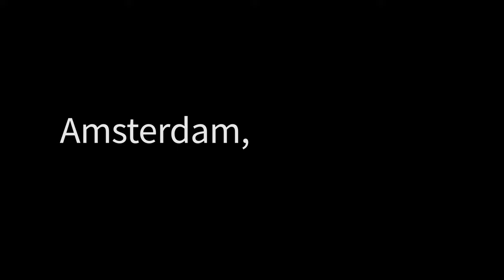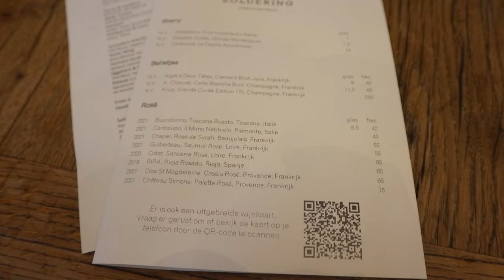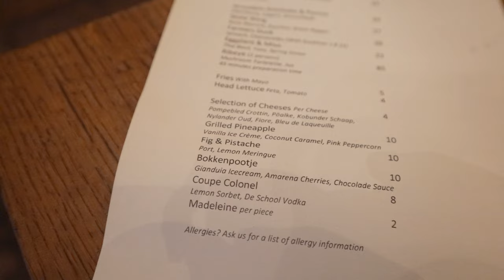Eating at Zoldering. Amsterdam. Delicious Michelin Starred Casual and Affordable Dining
I eat at and review Zoldering in Amsterdam. It’s a Michelin Starred restaurant in an unpretentious and casual bistro type setting offering à la carte options with an extensive wine menu. They serve modern Dutch and French cuisine.